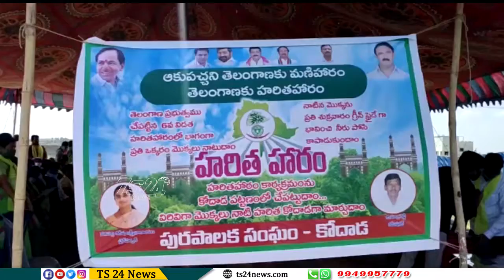ఆరో విడత హరితహారంను మొక్కలు నాటి మున్సిపల్ చైర్ పర్సన్ వనపర్తి శిరీష ప్రారంబిచారు|TS24 News